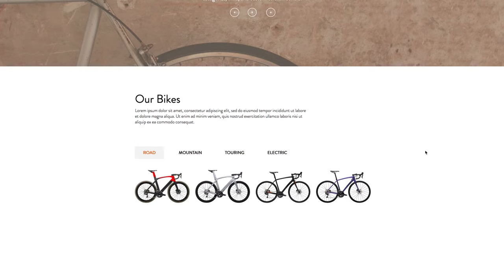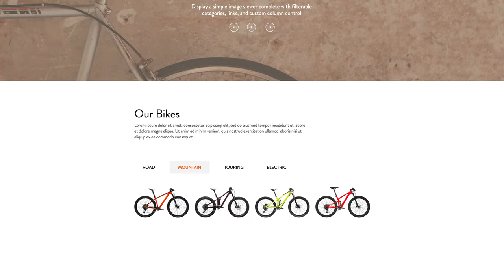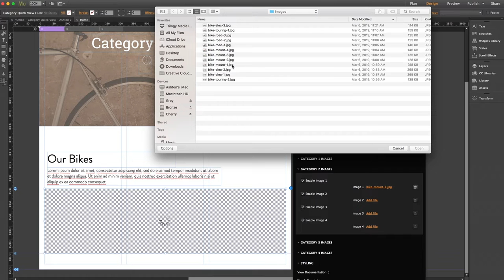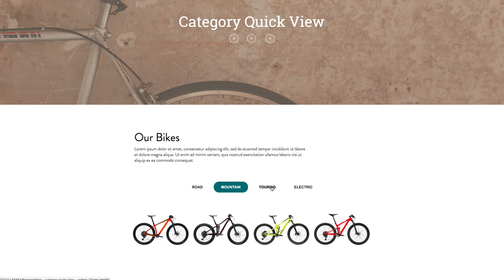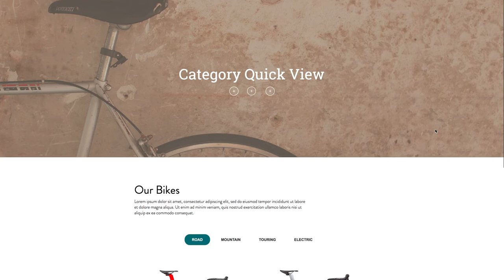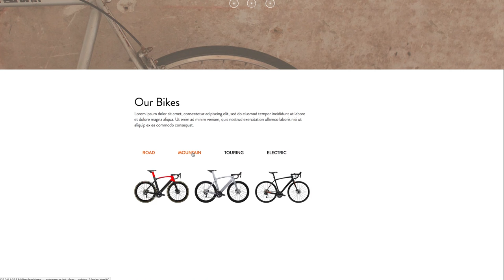Category Quick View Widget | Tutorial by MuseThemes.com